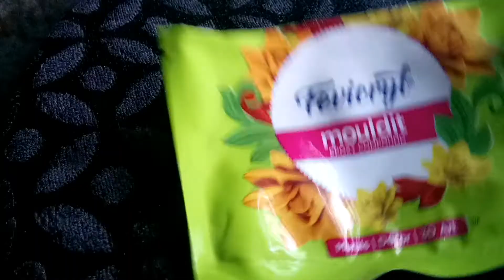DIY Tanjore doll using shilpkar clay - செட்டியார் பொம்மை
shilpkar clay
fevicryl color